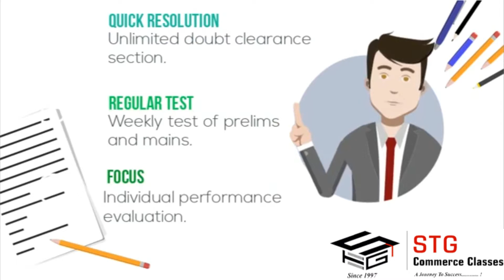STG Classes for Commerce coaching classes in uttam nagar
Best Commerce coaching classes in Uttam Nagar
STG, a reputed coaching Institute for various specialized subjects like Maths, Accounts, Economics, B. Studies etc. 20+ years of experience